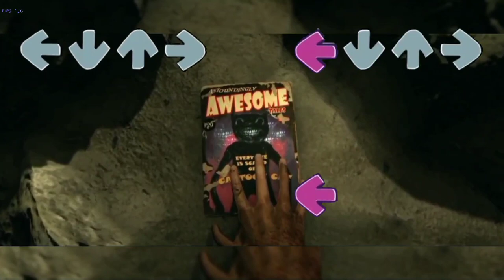Guys look MONSTER | FNF MOD | Guys looka a birdie | Trevor Henderson Premiere per 100000 subscribers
Which monster was scary for you? write timecode in comments: )

ART'S BY TREVOR HENDERSON

Guys, look a birdie meme, ALL Guys Look A Birdie,  guys look,
guys look a birdie, guys look a birdie meme, guys look its, meme,
Guys Look A Birdie, guys look it's meme, Guys look MONSTER